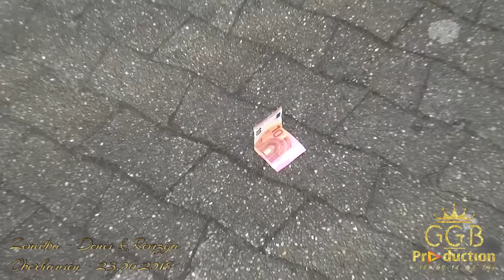ZENIDBA - DENIS & REMZIJA / FAMILIJA BRANKOVIC / OBERHAUSEN (G.G.B PRODUCTION ® LESKOVAC) ©2018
Kratki film - Mladenci: 9:15 - 11:00
Ovaj video i pesma, vlasništvo je Oficijalnog kanala G.G.B PPRODUCTION ®. ZABRANJENO je reupload-ovati na svoj lični kanal zbog kršenja autorskih prava, kvarenja slike i zvuka i nepotrebnog gomilanja spota na YouTube-u!
Hvalla ! :)